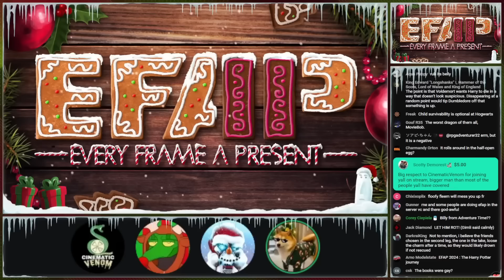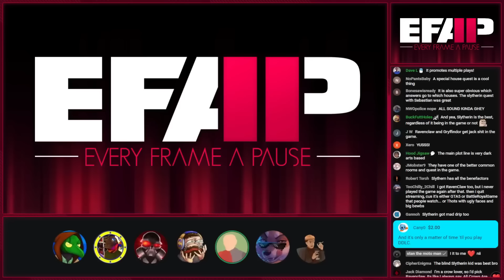Harry Potter Kind of Sucks | EFAP Supercut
The gang discusses the nonsense brainchild of J.K. Rowling.

WATCH EFAP!